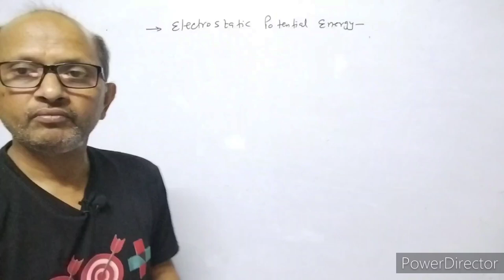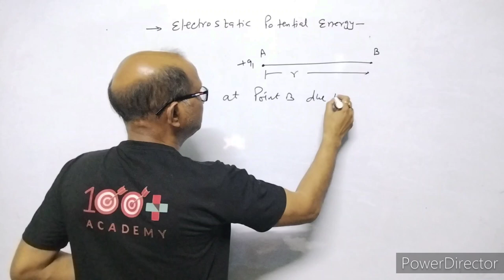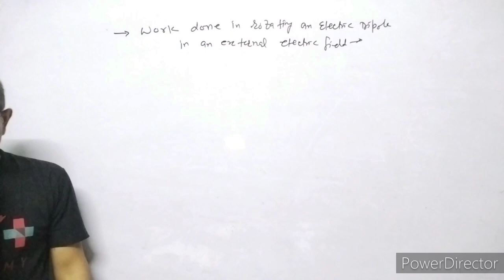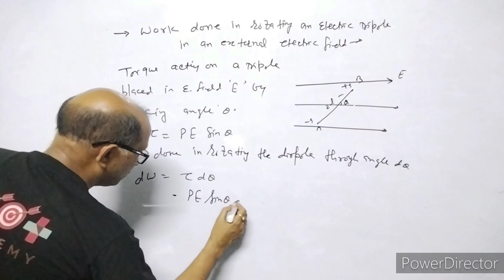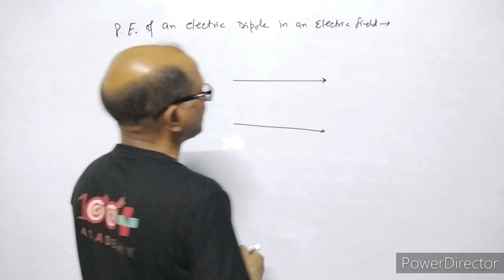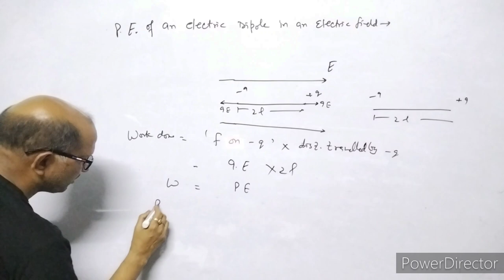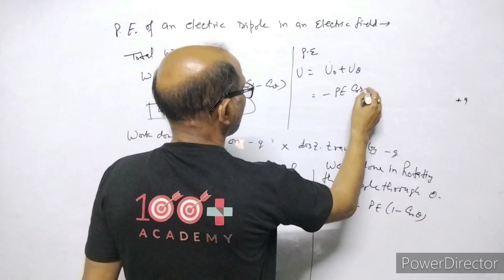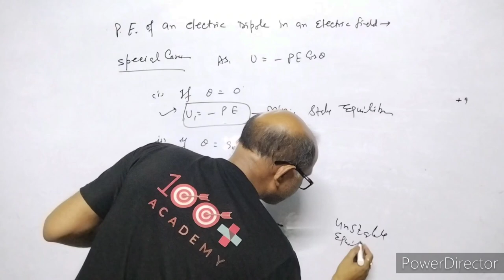XII-Physics:(2.6) Electrostatic Potential energy, Potential energy of Electric Dipole.By- A. Prakash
In this video I have explained the Electrostatic potential Energy of electric dipole. I have also discussed work done in rotating the electric dipole in the electric field. I have explained the potential energy of Electric dipole in the electric field.